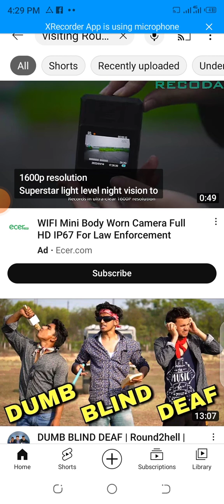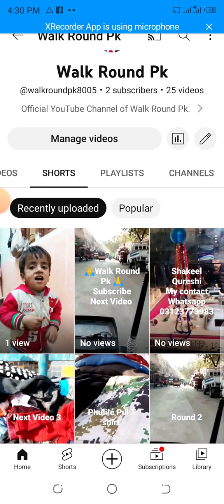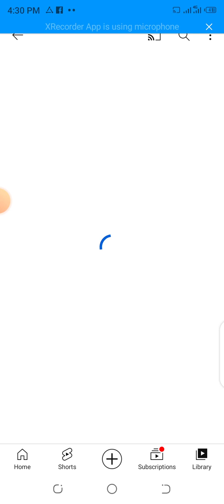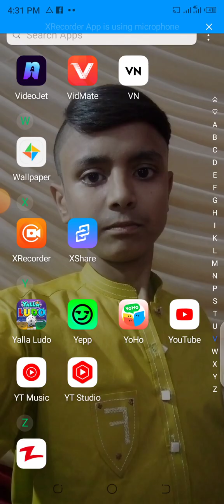Meri Ek Shorts Video Viral Ho Rahi Hai Live Proof 😱